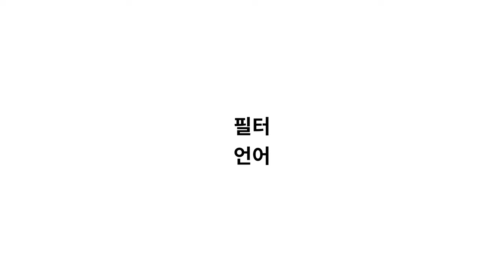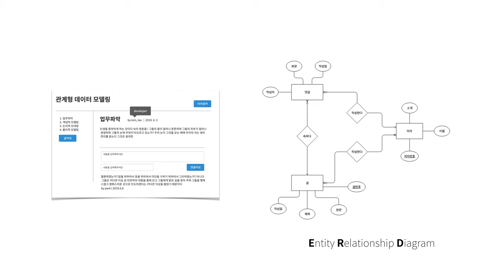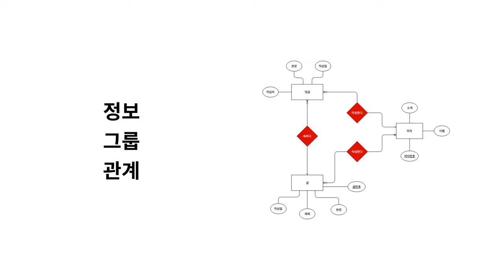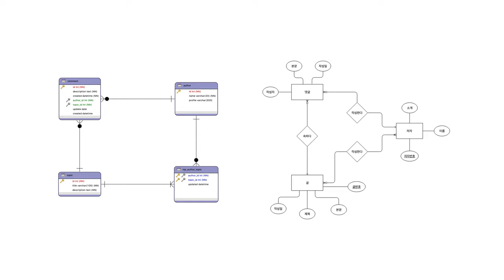관계형 데이터 모델링 - 4.1. 개념적 데이터 모델링 소개